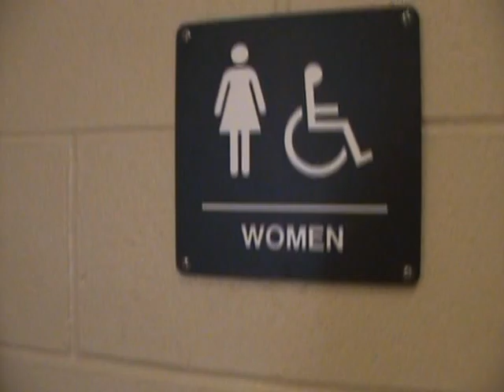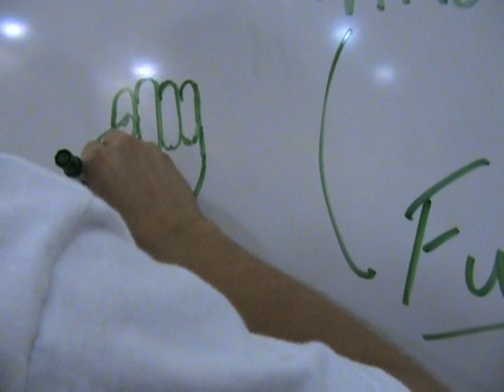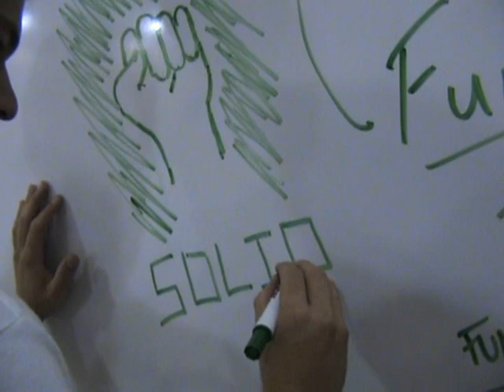This one time at Band Camp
I just took a few clips from my video camera and made this video.